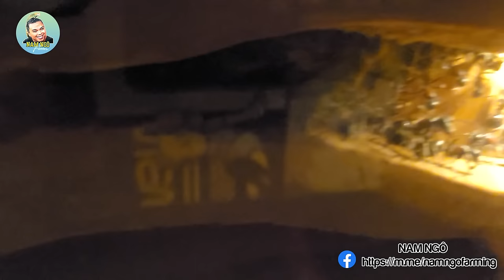Quy Trình Thả Ổ Kiến To Nhất Việt Nam Vào Tank Của Mình | Nam Ngô